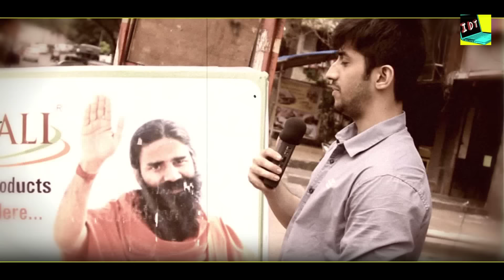What's the difference between Independence and Republic Day?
We asked a bunch of Millennials the difference between two of India's most important days. And here's what they had to say